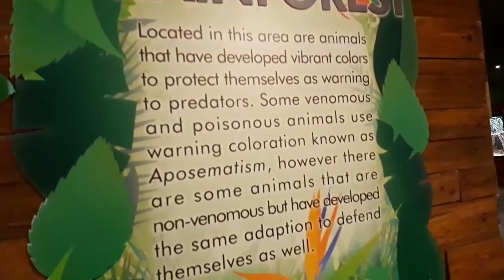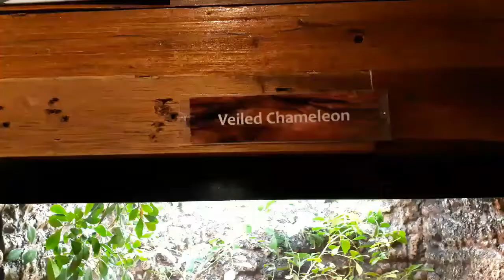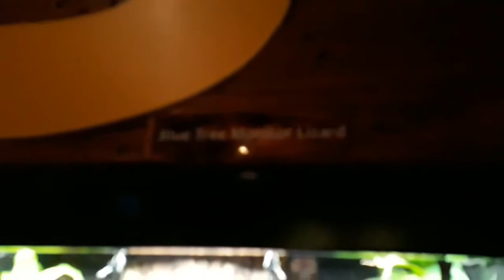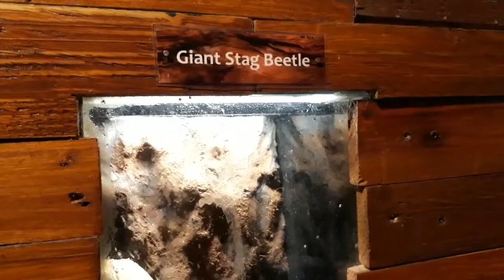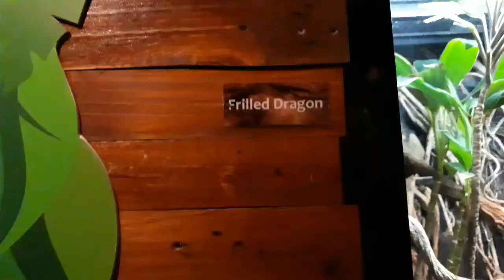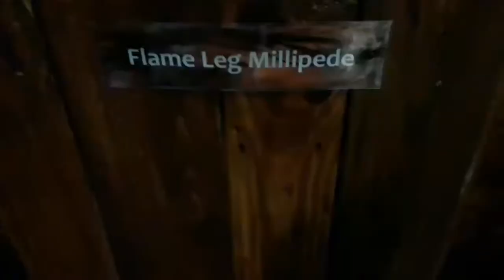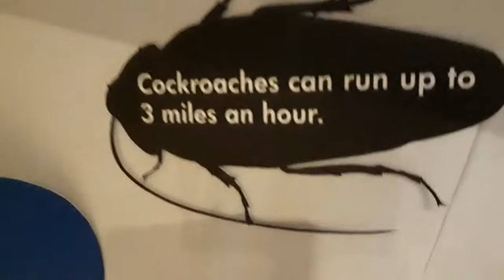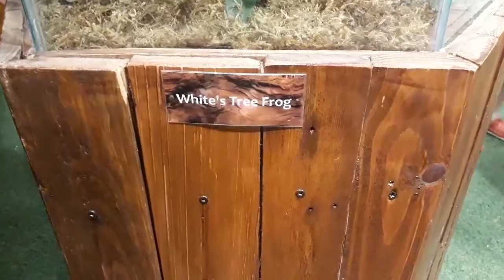Manila Ocean Park : World of Creepy Crawlies